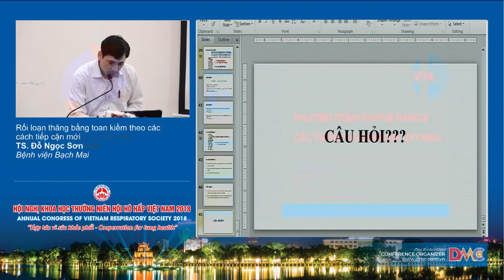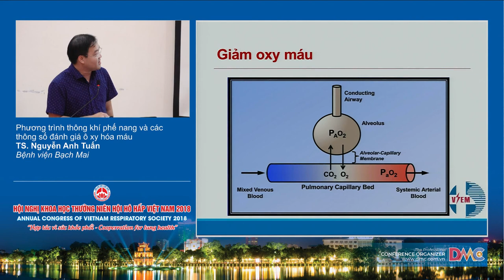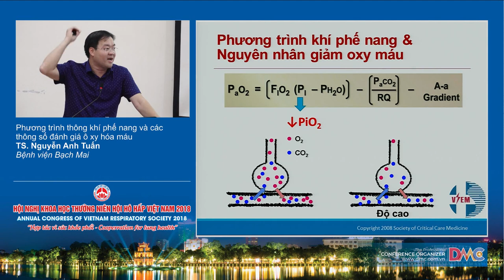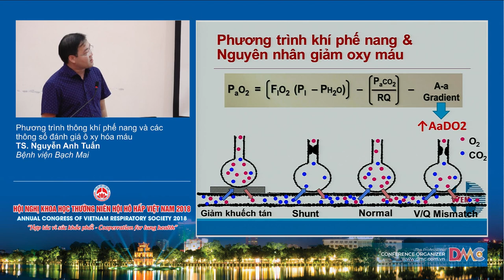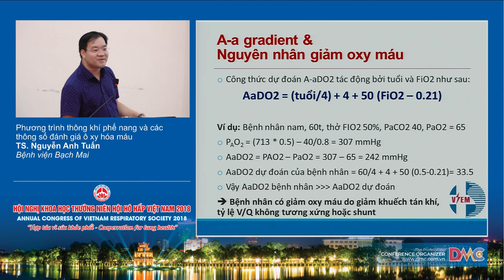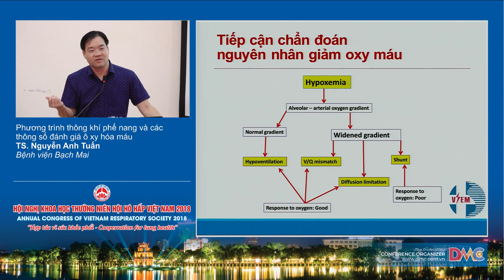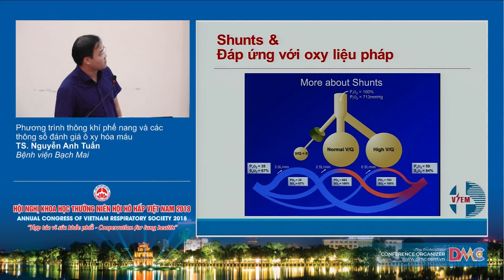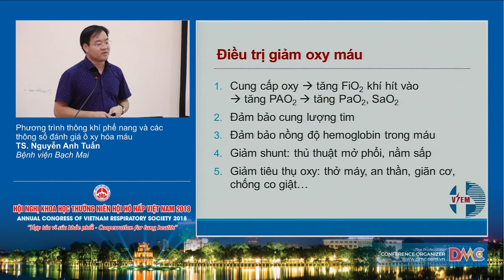Phương trình thông khí phế nang và các thông số đánh giá oxy hóa máu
TS. Nguyễn Anh Tuấn